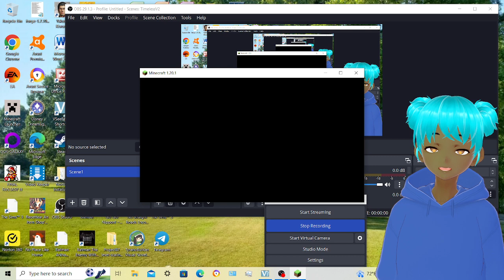Minecraft Easy, Part 38